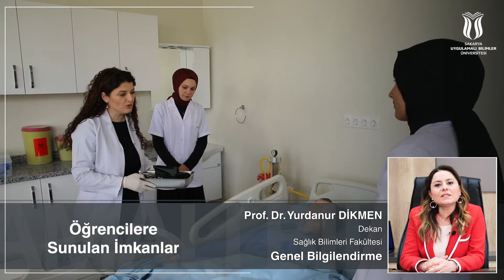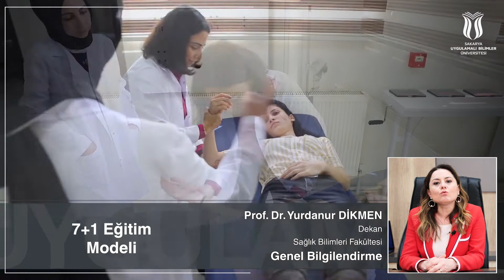Sağlık Bilimleri Fakültesi - Genel Bilgilendirme - 2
Sağlık Bilimleri Fakültemiz; sağlık alanında fark oluşturacak, bilimsel bilgiyi üreten lider sağlık profesyonelleri yetiştirmek amacıyla 2020 yılında eğitim-öğretime başladı. Tam donanımlı yeni fakülte binamızla bölgenin sağlık üssü olma hedefi ve üniversitemizin misyonu doğrultusunda; mesleğin niteliklerini kapsayan uzmanlık alanlarında bilgi ve beceriyle donatılmış, mesleki gelişime yön veren, gelişim ve değişime açık, geleceğin sağlık profesyonellerini yetiştiriyor.